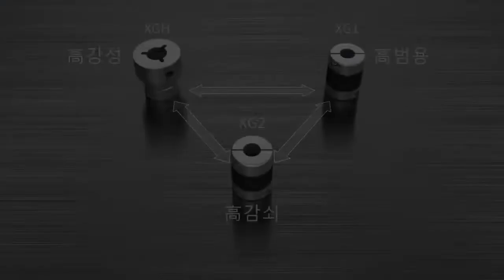高토르크 高감쇠 여러가지 문제를 해결할 수 있는 NBK XG커플링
高토르크 또는 高감쇠에서 여러가지 문제를 해결할 수 있는 문제해결형 커플링 “XG Family”
진동감쇠, 저소음과 높은 성능 뿐 아니라 사이즈 다운이 가능하고
긴 수명, 불필요한 조정과 비용 절감을 실현하는 메리트도 갖추고 있습니다.
적용 폭이 다양하여 커플링의 종류에 따라 高강성, 高감쇠, 高범용과
고객의 용도에 맞는 폭 넓은 적용이 가능합니다.

*상기 제품에 대한 문의사항이 있으시면 아래 연락처로 연락 주시기 바랍니다.
​(주)에스피씨테크놀로지